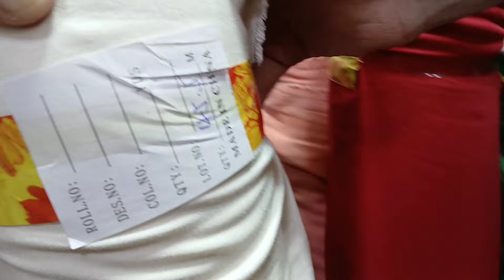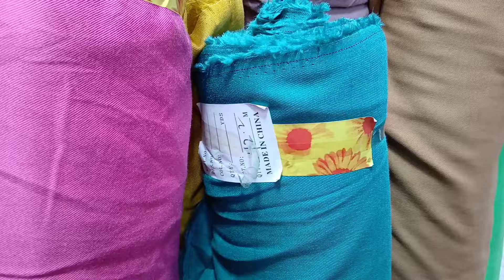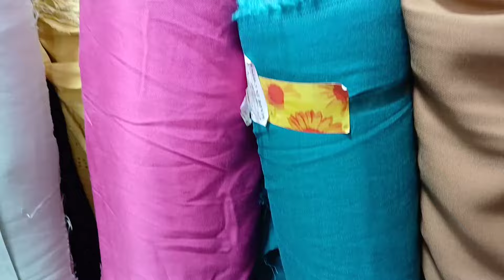Plain Marina|| Winter Collection|| Shoaib Manager